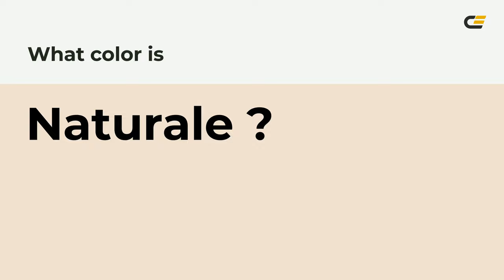Naturale color f1e0cf hex Cool Yellow color f1e0cf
What color is Naturale ? f1e0cf hex, Cool Yellow color f1e0cf

Hex f1e0cf Color Code is also known as Naturale color